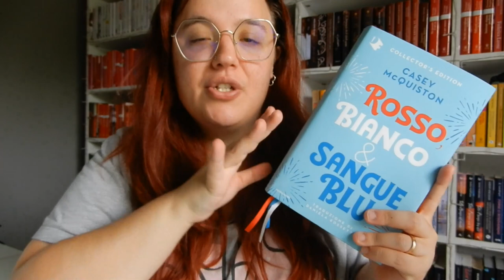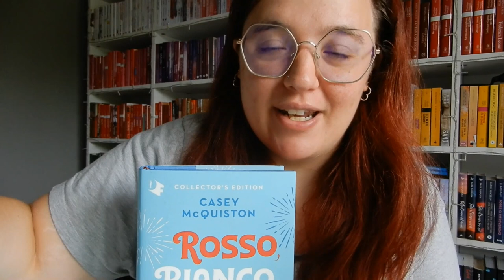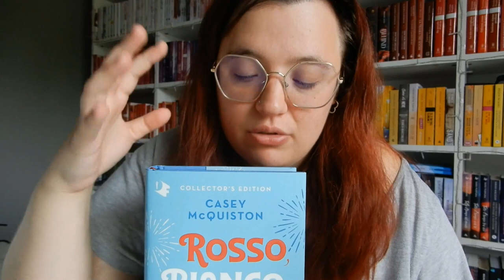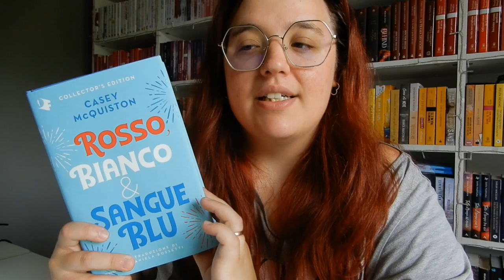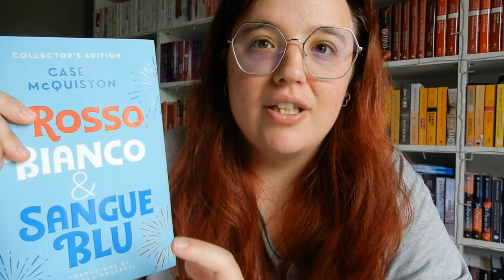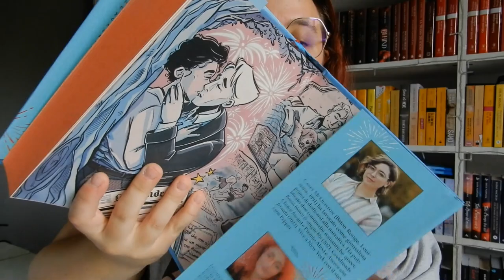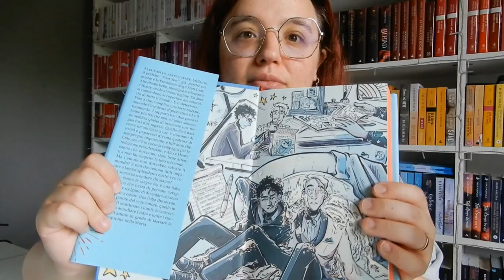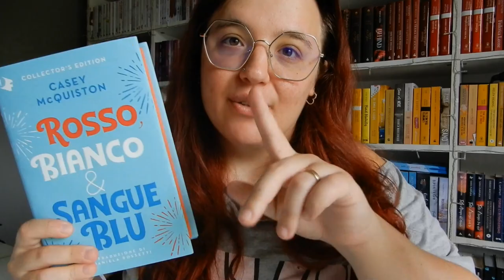ROSSO BIANCO E SANGUE BLUE di Casey McQuiston